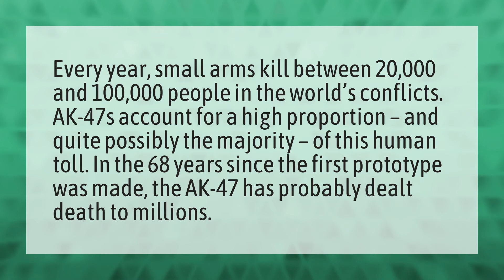What rifle has the most kills?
John Wicks Tattoo • What rifle has the most kills?